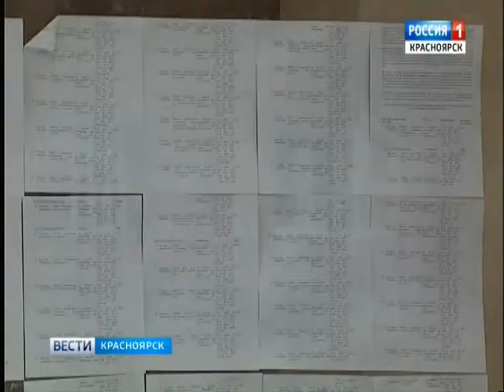Бывшее руководство банка "Канский" отправлено под домашний арест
Бывшее руководство банка "Канский" отправлено под домашний арест. Их подозревают в растрате двадцати миллионов рублей